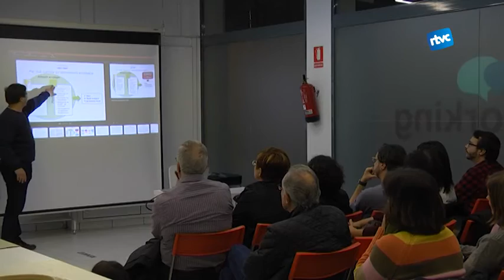Inauguració CBC Coworking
A la nostra vila s'ha inaugurat el Centre Business Cardedeu, un local on es poden tirar endevant propostes emprenedores presentant projectes de negocis. L'acte va anar acompanyat d'una xerrada de màrqueting.